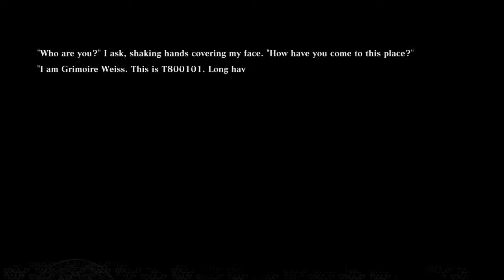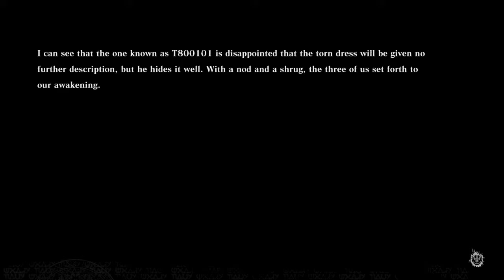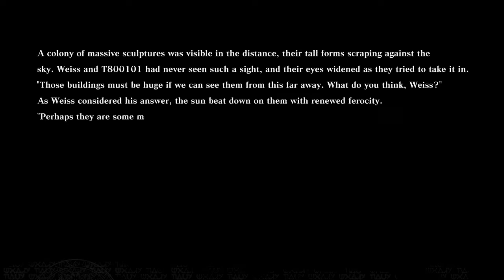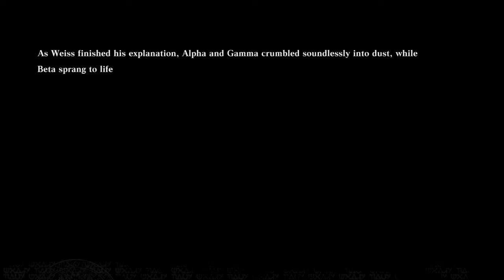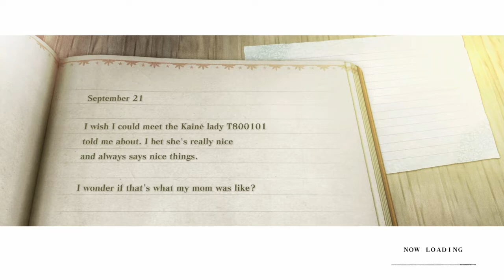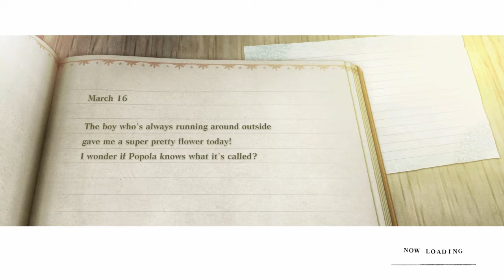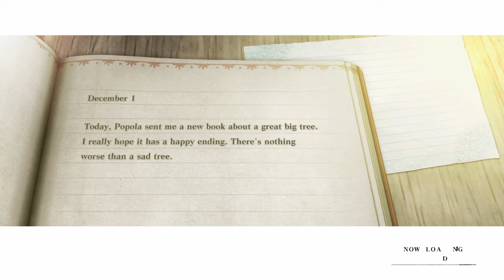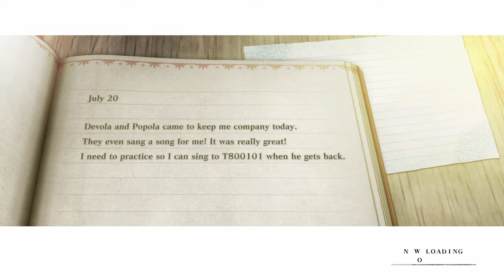Nier REPLICANT Part 24 gameplay + Quests